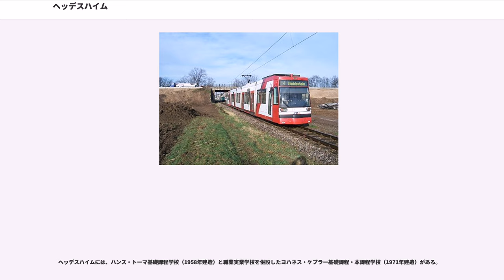ヘッデスハイム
ヘッデスハイム (Heddesheim) はドイツ連邦共和国バーデン＝ヴュルテンベルク州ライン＝ネッカー郡に属す町村（以下、本項では便宜上「町」と記述する）。マンハイム近郊に位置し、人口約11,500人のこの町は、総人口240万人を擁する人口集中地域であるライン＝ネッカー大都市圏の一部をなす。

ヘッデスハイムはバーデン＝ヴュルテンベルク州北西部、オーバーライン地溝帯内に位置する。町域のほぼ半分がネッカー川の扇状地上にある。町のすぐ東側をベルクシュトラーセが通り、オーデンヴァルトが控えている。

町域北部の境界はヘッセン州に属すフィールンハイムと接している。北東はヴァインハイム、東はヒルシュベルク・アン・デア・ベルクシュトラーセ、南はラーデンブルク、南西はイルフェスハイム、西はマンハイムのヴァルシュタット区およびシュトラーセンハイム区と接する。

町域の面積は1271ha強である。そのうち24.8%が住宅地及び交通用地、74.2%が農地である。

自治体としてのヘッデスハイムには、ヘッデスハイムの他、小集落のムッケンストゥルム、ノイツェンホーフ農場、ベッヒャーブルッフ住宅地、グロースザクセン＝ヘッデスハイム駅が含まれる。

ヘッデスハイムの土地に最初の入植がなされたのはローマ人がラーデンブルクを創設した西暦100年頃であることが知られている。ヘッデスハイムという名前はフランク語由来で、おそらく民族移動時代にこの地に定住していたと考えられている。フランク語では、おそらく「Heim des Hedo」という具合に呼ばれていたのが、後にヘッデスハイムという名前に発展していったと考えられている。

ヘッデスハイムの文献上の記録は911年から948年の間になされた。ロルシュ修道院は949年に寄贈を受けてこの地を所領としたことがロルシュ文書に遺されている。11世紀と13世紀に、この地は何度も遺贈や領土交換の対象となった。おそらく12世紀の終わり頃にライン宮中伯がこの地の支配権を獲得したと推測される。1222年にはムッケンストゥルムが初めて文献上に記録されている。1450年頃には、ヘッデスハイムにおよそ200人の住民が暮らしており、プファルツ選帝侯領のエプフェルバッヒャー・ツェントに属した。

1600年頃にこの村の農地でタバコ栽培が始まった。この地方の町がいずれもそうであるように、ヘッデスハイムも三十年戦争ではティリー伯により破壊された。この地域での度重なる戦禍により、ヘッデスハイムの人口は17世紀の終わりにおいても200人程度であった。

1719年に旧町役場が造営され、1759年にはカトリックの司祭館とプロテスタントの教会が建てられた。カトリックの教会は1792年に現在の姿になった。1803年にプファルツ選帝侯が廃止され、ヘッデスハイムはバーデン領となった。ベツィルクスアムト・ラーデンブルクが1820年からヘッデスハイムを管轄した。その後、この機能はベツィルクスアムト・マンハイムに移され、さらにマンハイム郡に移された。こうした分離の影響は現在も顕著で、この町の上位行政機関はライン＝ネッカー郡であるが、行政執行権限はマンハイムが有している。

1825年頃の人口は約1,200人であった。改革派教会は1870年に解体され、現在のプロテスタント教会が建設された。19世紀の終わり頃、人口は2,600人になっていた。

20世紀になると、この町はオーバーライン鉄道により鉄道網に結ばれた。1929年に、それまで独立していたムッケンストゥルムとノイツェンホーフがこの町に合併した。シュトラーセンハイムも元々はこの町に編入されるはずだったが、住民たちはマンハイムとの合併によりこれを阻止することに成功した。1939年頃、タバコ栽培がピークに達した。300haの作付け地から900t近い収穫があり、ヘッデスハイムはドイツ最大のタバコ栽培の町であった。

1868年、バイント通りに「旧学校」が建てられた。この建物はシュール通りに移された。1958年には人口5,280人と19世紀後半の2倍近くなり、校舎がもう1棟求められるようになった。ライン通りに新しい校舎が建てられ、この学校はハンス・トーマ基礎課程学校と改称された。

1969年に新しい町役場と消防署が建設され、人口は8,000人を越えた。2校目の学校であるヨハネス・ケプラー本課程学校は1971年に開設された。1989年には新しい公民館が建設され、人口は11,200人...